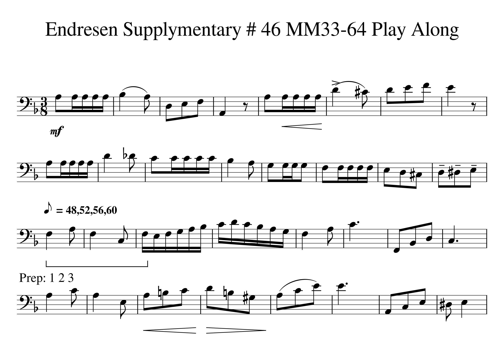002 Supply 46 MM49 51 Tempo 48 52 56 60